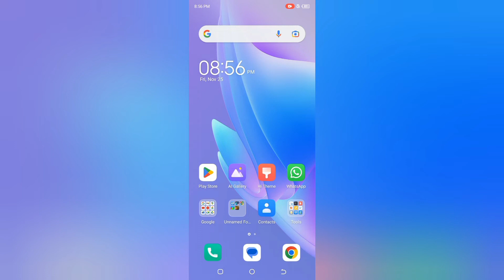how to off start music automatically in techno spark 8 pro